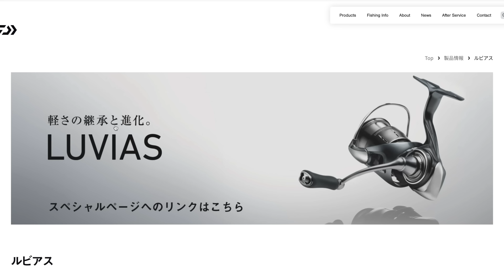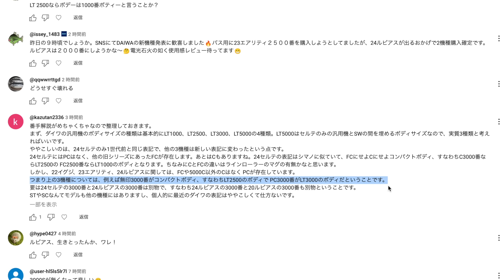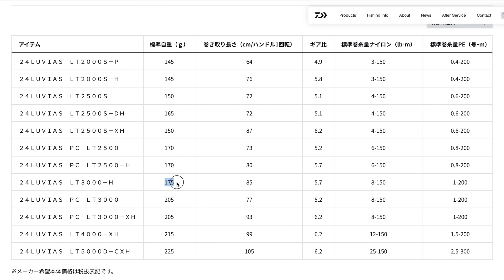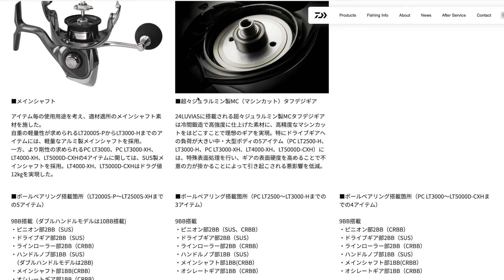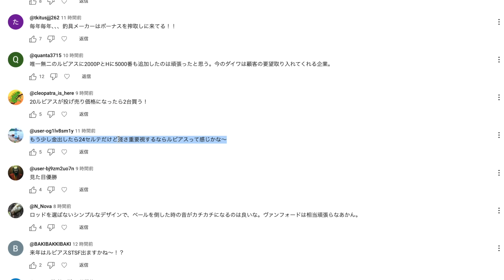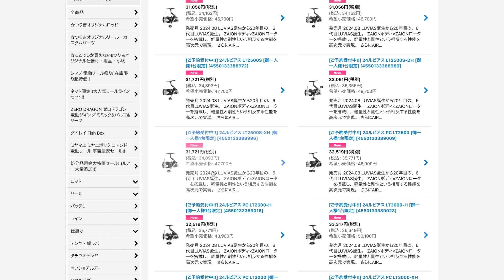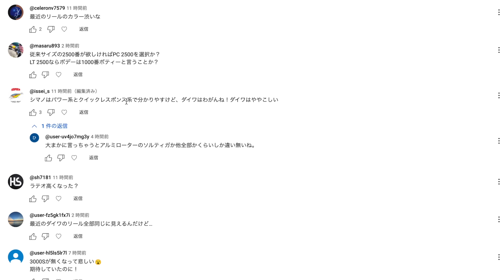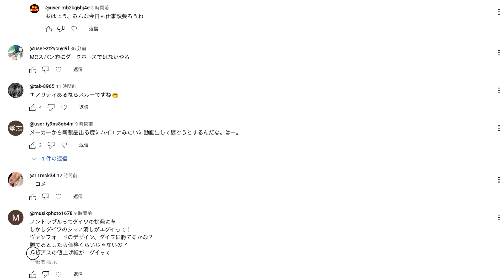24ルビアス 重大なことを見落としてたわ・・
24ルビアスの動画にきたコメントについてお返ししたよ！